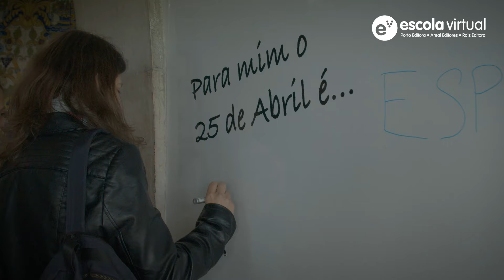Concurso 25 de Abril, um Projeto de Liberdade | Resumo do evento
Encerrámos com grande satisfação o Concurso 25 de Abril, um Projeto de Liberdade, celebrando a dedicação e a criatividade dos alunos.

Todos os projetos apresentados refletiram a busca pelo conhecimento e a importância dos valores do 25 de Abril.

Reconhecemos os projetos vencedores e agradecemos a todos os participantes pelo seu contributo inestimável. Os seus esforços não enriqueceram apenas a nossa comunidade estudantil, mas também nos lembraram da importância de cultivar a curiosidade, a ética, a solidariedade e, sobretudo, a liberdade.

Parabéns aos vencedores e a todos os envolvidos!